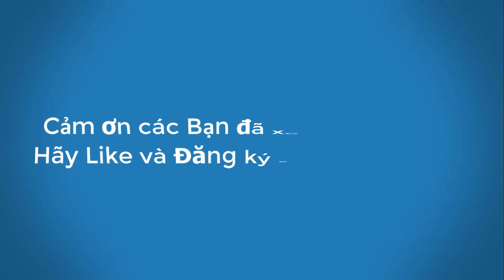Tin Vui Trung Quốc Mở Cửa Khẩu Trái Cây Việt Nam Tăng Giá Ùn Ùn Xuất Sang Trung Quốc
Thân mến chào các bạn,
Mời các bạn xem video : Tin Vui Trung Quốc Mở Cửa Khẩu Trái Cây Việt Nam Tăng Giá Ùn Ùn Xuất Sang Trung Quốc

CHÚC CÁC BẠN NGÀY MỚI NHIỀU MAY MẮN,SỨC KHỎE, NIỀM VUI VÀ THÀNH CÔNG TRONG CUỘC SỐNG NHÉ.

Bản Quyền thuộc về Nhà Vườn Chao Chảo

Copyright by Nha Vuon Chao Chao Production ☞ Do not Reup